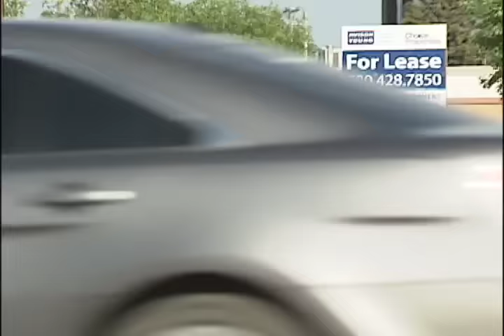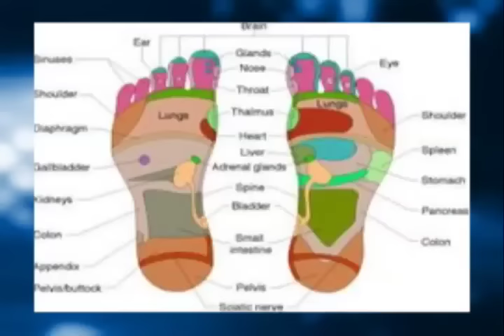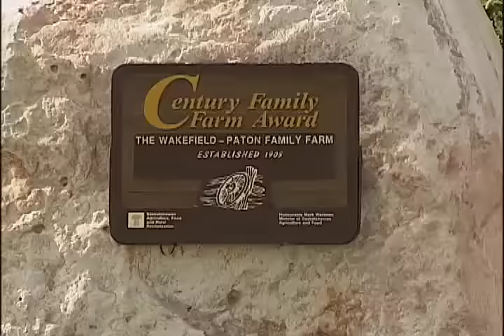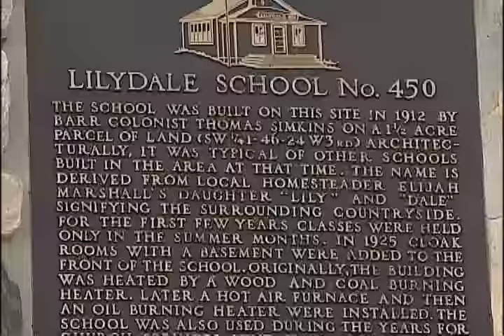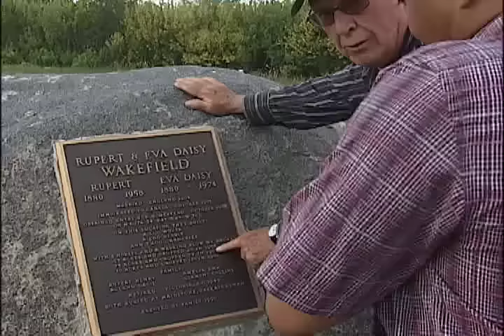NEWCAP NEWS JUNE 11 2015